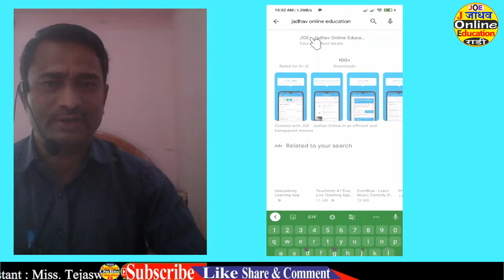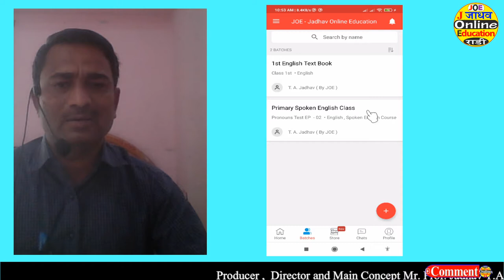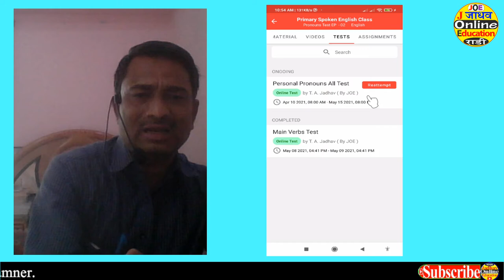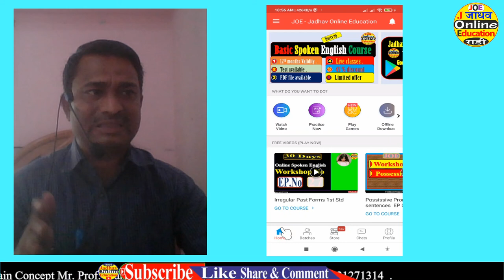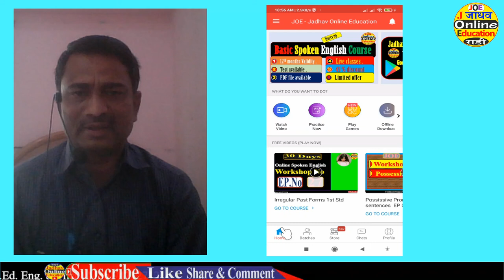How To Download & Use JOE - Jadhav Online Education App in your Mobile | batch and study material